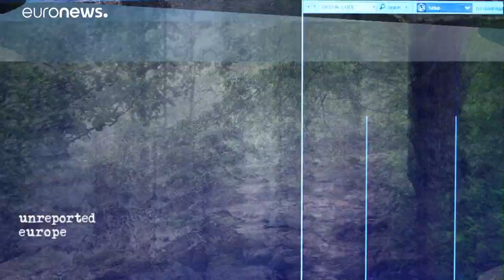Debatte auf dem Balkan: Ist blaue Energie grün genug?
Steht der anhaltende Wasserkraft-Bauboom auf dem Westbalkan im Widerspruch zur Biodiversitätsstrategie der EU? Unreported Europe hat recherchiert.